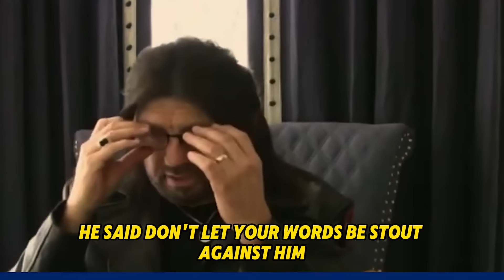Robin Bullock PROPHETIC WORD [ SHOCKING PROPHETIC ] Strange Things Are Happening Worldwide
VIDEO : [ SHOCKING PROPHETIC ] Strange Things Are Happening Worldwide